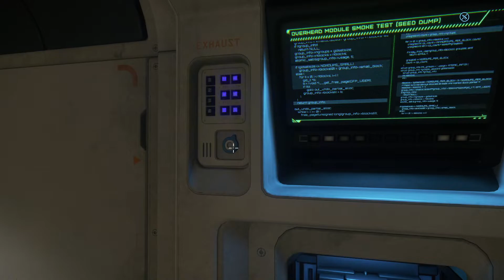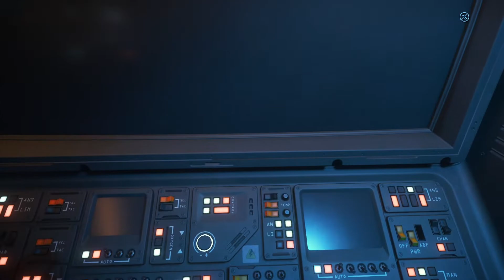Invictus Launch Week 2952 – Tag 2 – Star Citizen (Deutsch/German)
Let's Play Star Citizen
Deutsch / German
Ort: Vision Center / Orison / Crusader / Stanton

Am 2. Ausstellungstag habe ich die Gelegenheit die Snackbar einer Redeemer zu plündern.

0:00 Blick auf Orison bei Nacht (wunderschöner Sternenhimmel)
1:04 Blick auf den Lageplan (keine Überraschungen
2:50 Redeemer (Gunship mit viel Oomph und Snackbar)
17:48 Hammerhead (kurzer Blick im Vorbeigehen)
18:24 Sabre (Stealth Fighter mit Style Factor)
19:48 Hammerhead (von unten)
20:52 Sabre Comet (Sabre Variante)
21:48 Retaliator Bomber (Langstrecken Torpedobomber mit claustrophobischem Touch)
23:28 Hammerhead (von vorne)
25:10 Eclipse (Stealth Bomber mit coolem Design)
28:10 Avenger Warlock (Jäger mit Unfallgefahr in Form eines EMP-Generators)
31:09 Gladius Valiant (leichter Navy-Standardjäger älterer Bauart)
33:19 Avenger Titan Renegade (Bewaffnungsvariante der Avenger Titan)
33:50 Avenger Stalker (älterer Jäger mit Zellen für Kopfgeldjäger)
34:33 Avenger Titan (kultiger Pinguin)
37:18 Vanguard Warden (Langstreckenjäger mit Komponentenredundanz)
41:12 Vanguard Hoplite (mit Truppentransportkapazität)
42:15 Vanguard Harbinger (mit Torpedomodul)
43:17 Vanguard Sentinel (mit E-War-Modul, mein Favorit)
45:39 Vulcan (Hologramm, Reparatur- und Versorgungsschiff mit Drohnen)
47:17 Nautilus (Hologramm, Minenleger- und -räumer)

STAR-P5M5-9HBQ